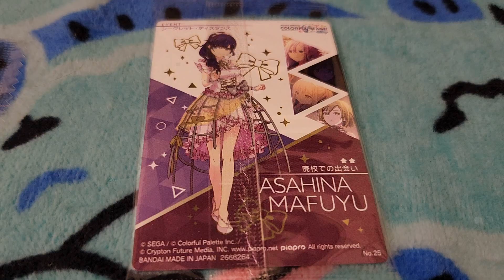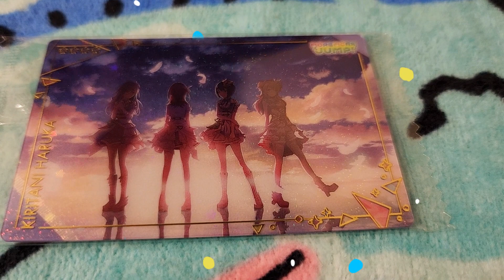【 プロセカ 】プロセカウエハース６、4個開封でレアカード出ました！【 ウエハース 】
大人気プロジェクトセカイ。

本日発売のプロセカウエハース６を４袋開封しました
Project SEKAI
프로젝트 세카이 컬러풀 스테이지!
Colorful Palette
Project SEKAI
HATSUNE MIKU: COLORFUL STAGE!
프로젝트 세카이 컬러풀 스테이지! feat. 하츠네 미쿠 capsule-toy